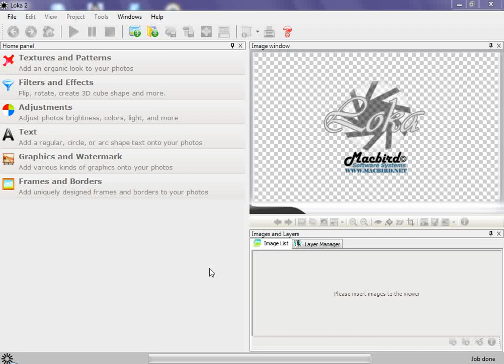Adding scary ghost pictures to my photo using loka editor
How to Add a scary ghost picture easily with just one click to your photos and pics tutorial. From loka photo editor